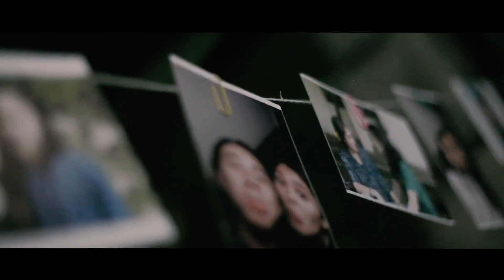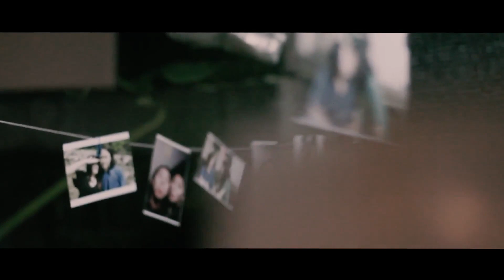Rulez Rhyme - Adiler ( 2019 )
Kayıt + Mix : Zombie Records ( Rulez Rhyme )

Montaj : Zombie Records ( Rulez Rhyme )

Söz : Rulez Rhyme